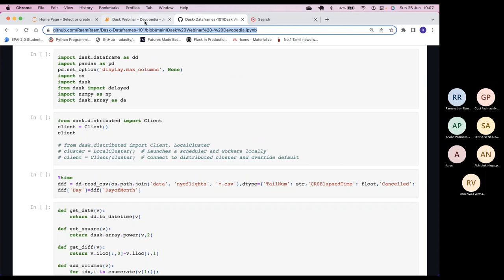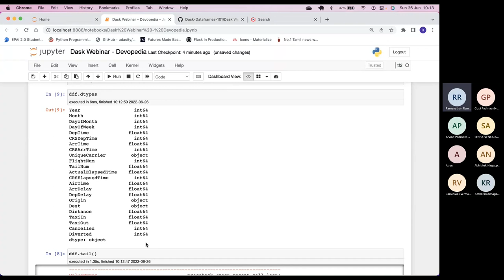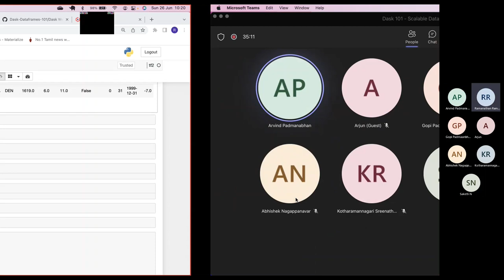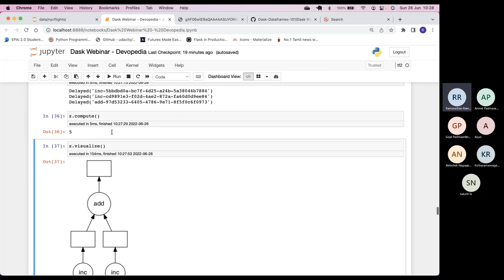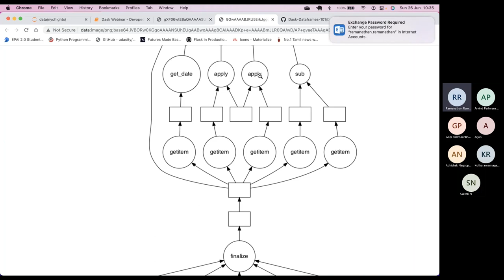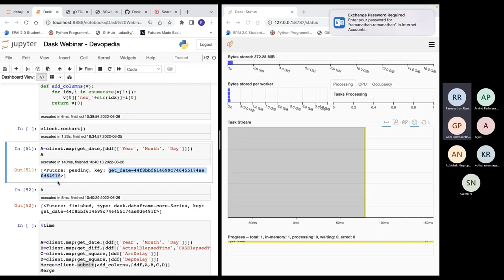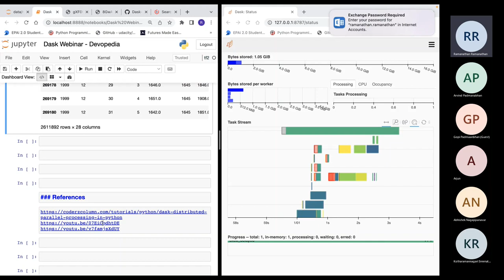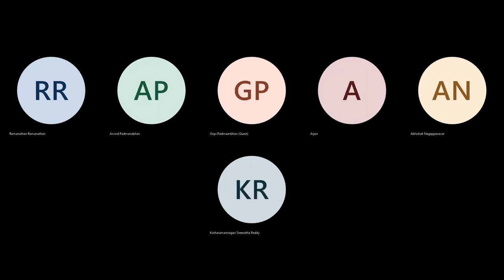Dask 101: Scalable Dataframes in Python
Python is the most popular language for data science. And Pandas is a popular python library for handling data. Dask provides similar functionalities and beyond. It has extended capabilities such as lazy evaluation, scalability, GPU support, etc. In this talk, we will explore basic Dask capabilities hands-on.  This is suited to anyone who is a beginner in Dask.

Speaker:
Ramanathan, Data Scientist